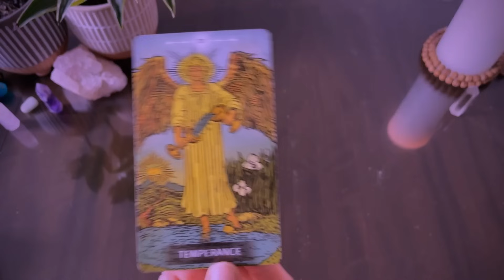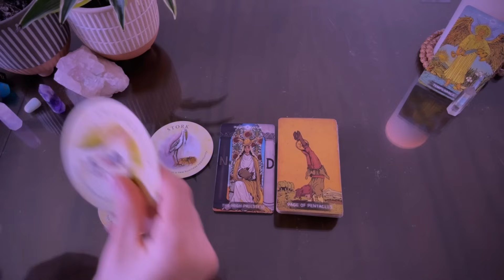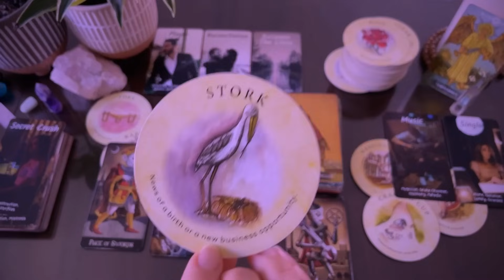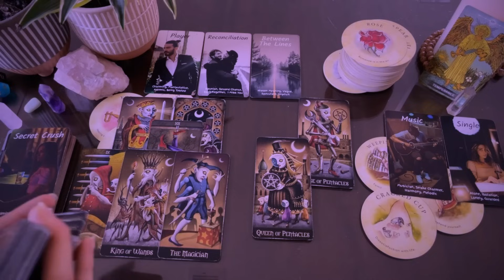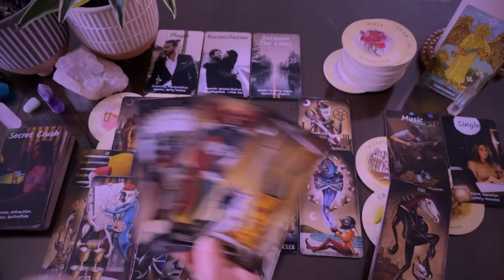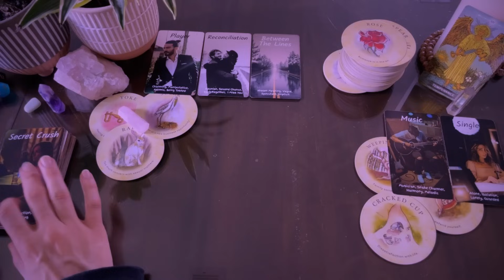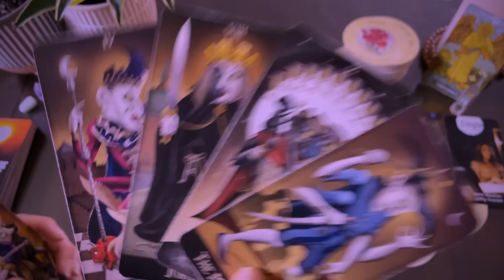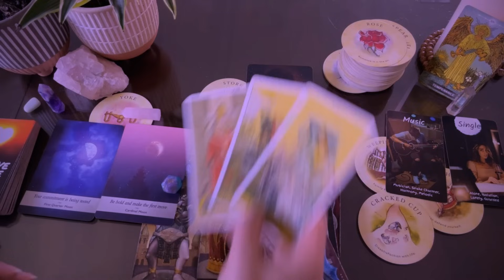SCORPIO ♏️ Romance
Welcome to a SCORPIO reading

RELEVANT ENERGIES for Scorpio

SCORPIO ♏️ Spirit is Orchestrating This for You NOW! and It has major potential to change your life

Psychic and intuitive tarot readings can offer profound healing. At times, having our circumstances acknowledged can affirm and validate our experiences, leading to catharsis. On other occasions, these readings can offer insight and uncover paths to self-reclamation.

Spy 🕵️

Enjoying it? Your support is immensely appreciated. Thank you so much! 😍
$ScorpioSpy